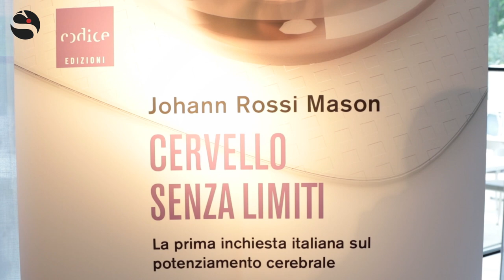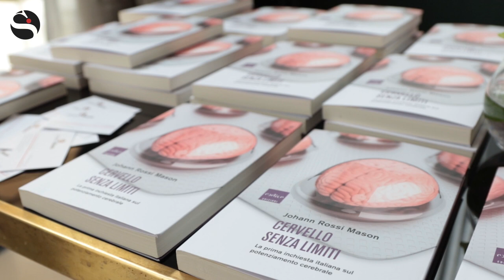Pillole cerebrali: ecco come funzionano nel libro inchiesta di Johann Rossi Mason